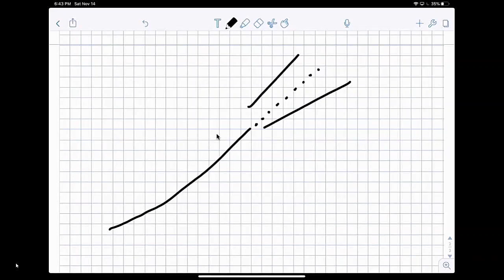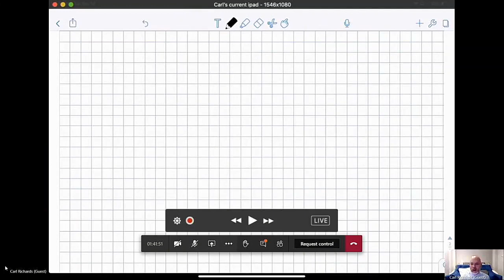Bogleheads® Speaker Series – Carl Richards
For our inaugural event, the John C. Bogle Center for Financial Literacy is thrilled to present a conversation with Carl Richards. Carl is well known as “The Sketch Guy” for his singular ability to turn complex financial concepts into simple, easy-to-understand sketches. Carl spoke with Morningstar Director of Personal Finance and Boglehead favorite, Christine Benz. Recorded November 14, 2020.